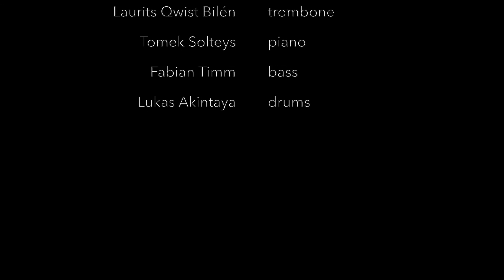The Other - Jacobien Vlasman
The Other - composition by Jacobien Vlasman

played at the JIB (Berlin), 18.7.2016
with
Jacobien’s Berlin International Connection

Jacobien Vlasman - voc, comp
Sölvi Kolbeinsson - a-sax
Laurits Qwist Bilén - tb
Tomek Soltys - p
Fabian Timm - b
Lukas Akintaya - dr